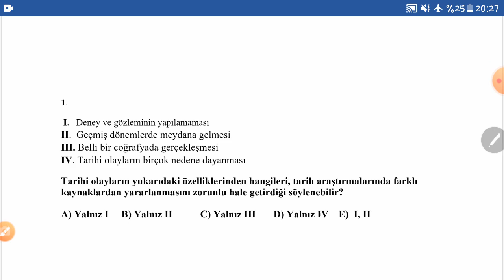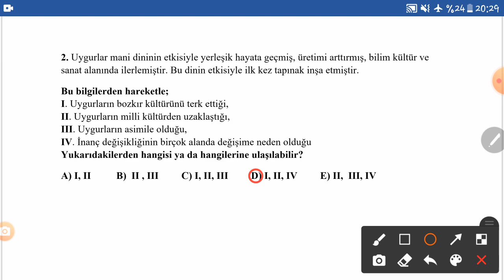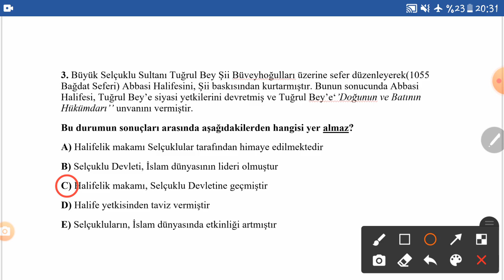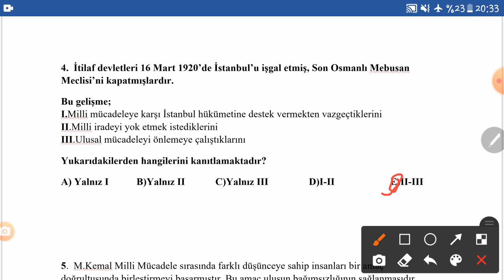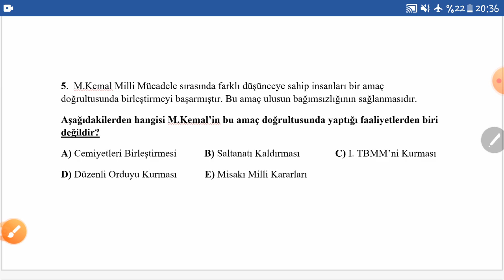Şehitkamil İlçe MEM 20.12.2020 Çevrimiçi TYT Deneme Tarih Dersi Soru Çözümü